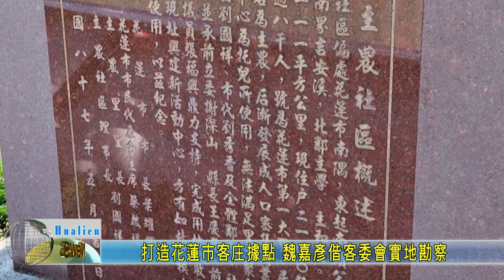20240831 04 打造花蓮市客庄據點 魏嘉彥偕客委會實地勘察